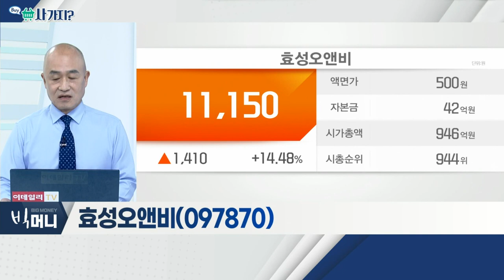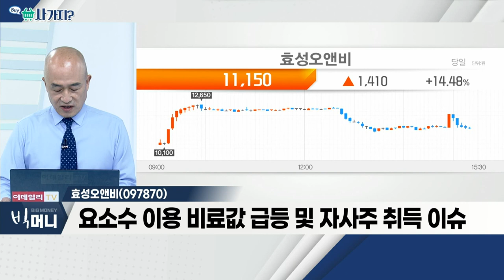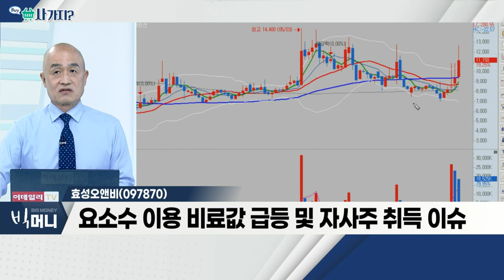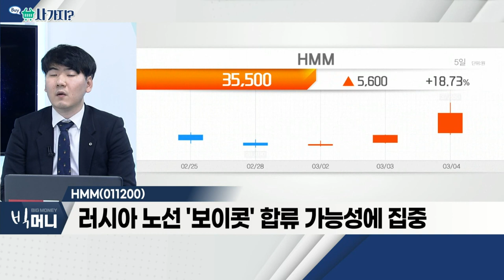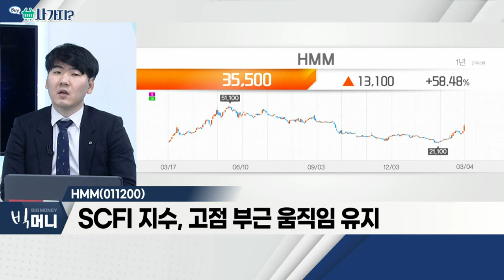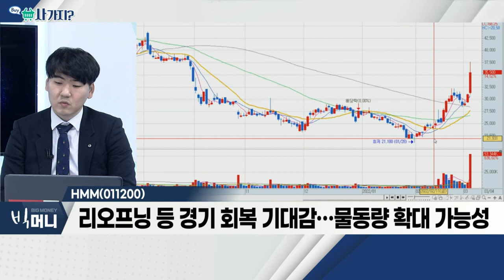효성오앤비, HMM_사가지 (20220304)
- 우크라 사태에 곡물값 급등 우려 확산
- 곡물가 상승 시 비료 수요 증가… 실적 개선 기대
- 요소수 이용 비료값 급등 및 자사주 취득 이슈

HMM(011200)
- 러시아 노선 '보이콧' 합류 가능성에 집중
- SCFI 지수, 고점 부근 움직임 유지
- 리오프닝 등 경기 회복 기대감… 물동량 확대 가능성